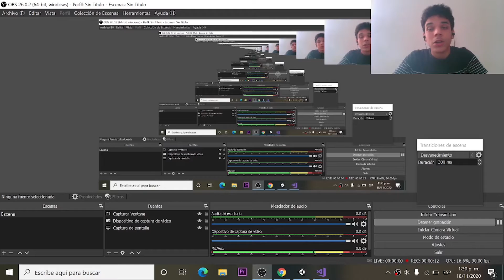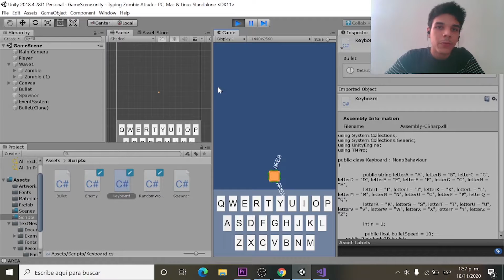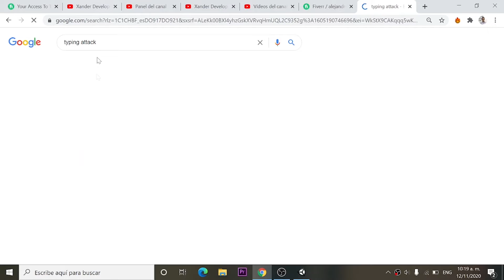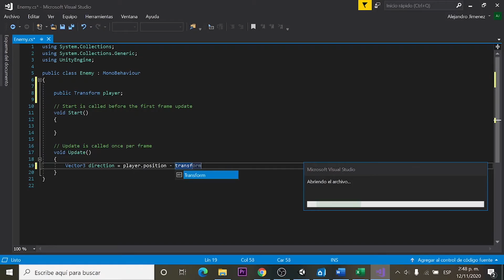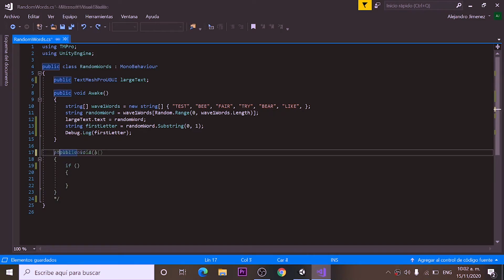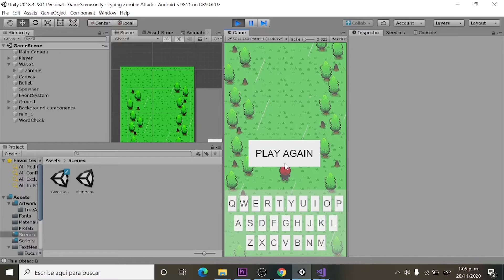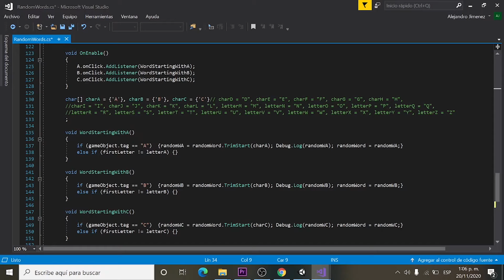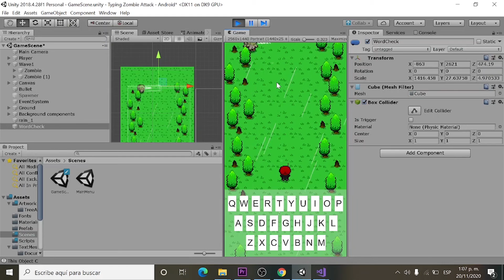Making a game for a fiverr client - Xander Develops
In today's video I go in fiverr as a game developer and create the game they want from scratch.